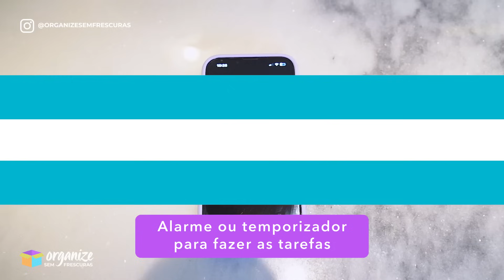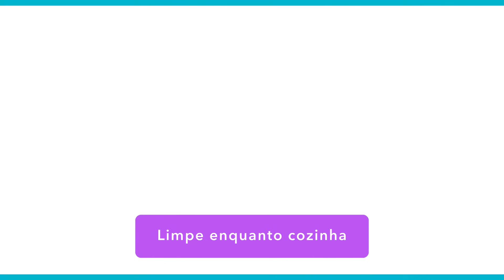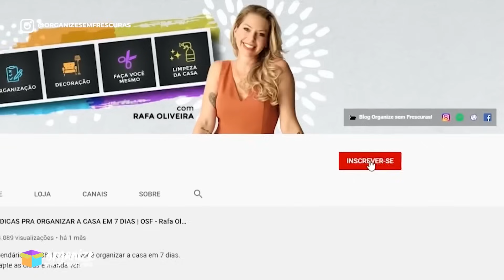10 DICAS PRA DEIXAR A CASA LIMPA E ORGANIZADA SEM ESFORÇO | OSF®️ Rafa Oliveira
10 dicas pra você ter a casa sempre limpa, organizada e melhor, SEM ESFORÇO 👊🏻 Confira!

✔️ Aspirador Vertical

✔️ MOP Spray